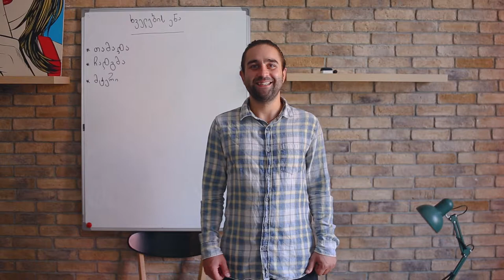ხველინგვისტი - გაკვეთილი 2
როგორ გამოვიყენოთ ხველების ენა სუფრაზე